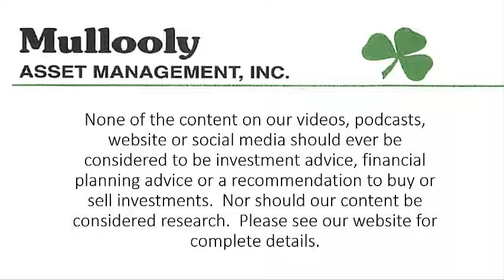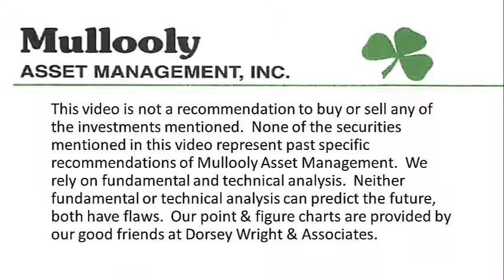5 'Tricks' for Better Investing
A recent Barron's article talks about "tricks" for better investing.  Not so much tricks as they are helpful behavioral habits to have.  Tom breaks them down in this episode.